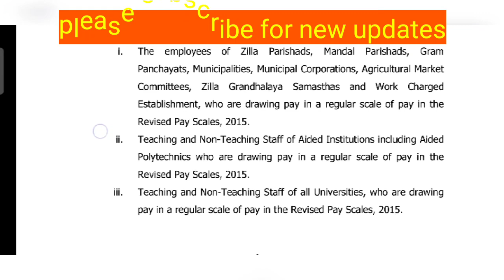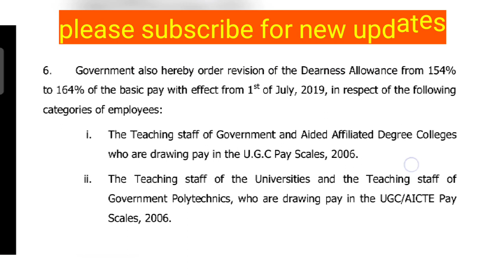TS DA INCREASED FOR ALL GOVT EMPLOYEES/DA /DAReleased by TelanganaGovernment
TS DA INCREASED FOR ALL GOVT EMPLOYEES/DA INCREASED IN TELANGANA

pdf LINK

DA Released by Telangana Government | Telangana Government Declared DA to All Govt. Employees |